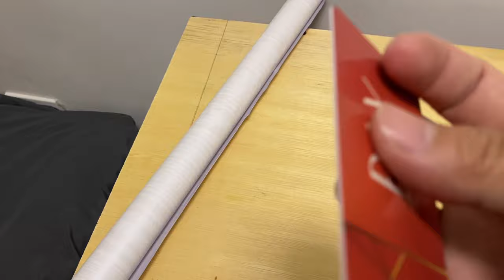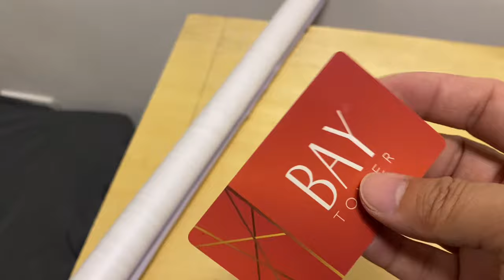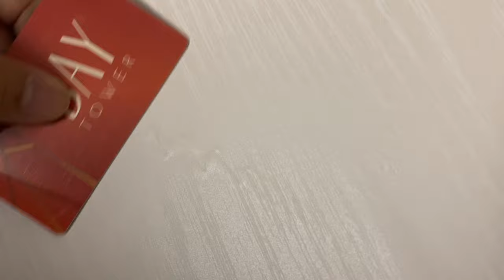How to Apply Wood Vinyl Sticker | Workspace Desk Upgrade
Step-by-step DIY guide how to apply wood vinyl sticker. A simple workspace desk upgrade that doesn't cost much but makes a huge impact.

We were thinking of upgrading our years old workspace desk. Instead of getting a new one, we thought of upgrading the old one first to try and give it a new look. So we got this roll of wood vinyl sticker. It costs really cheap compared to a new table. It's easy to apply and it really gives a huge impact on our home office desk setup. You can do it yourself anytime! No special tools needed.

Surprised to see the result after this simply DIY! It's great to have a new look on our home office desk. It gives that new vibe that helps us focus on our day to day work. If you want to see how to apply wood vinyl sticker to your workspace desk, or basically any desk you want to upgrade, do a makeover, or simply give a fresh new look, check out how we did it!